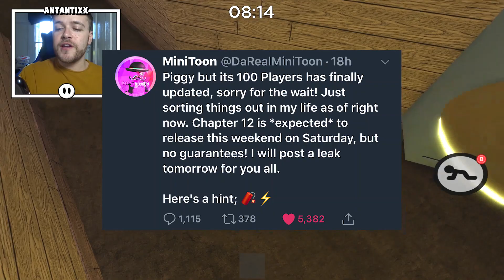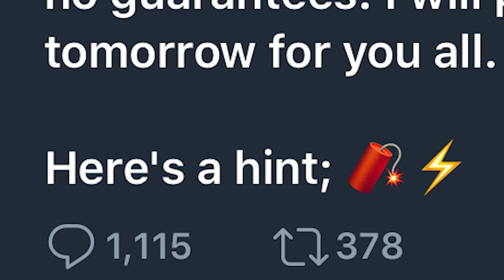*LEAKED* BUNNY'S RESURRECTION in PIGGY CHAPTER 12!!! (Roblox Piggy Predictions)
Hey guys and welcome to todays video of *LEAKED* BUNNY'S RESURRECTION in PIGGY CHAPTER 12!!! (Roblox Piggy Predictions). In todays video we go through some leaks/hints that the Creator of Piggy, MiniToon gace to us on Twitter; and how that could mean Bunny will be brought back to life!